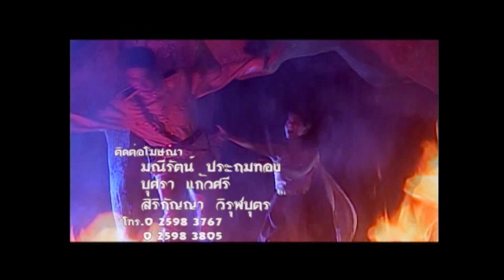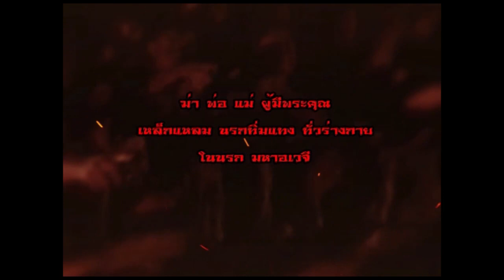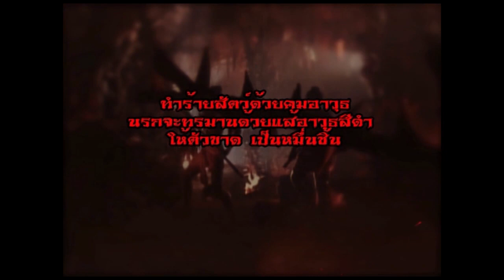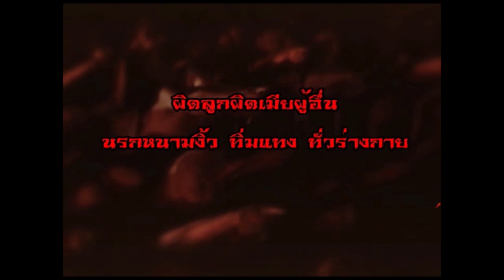เปรตวัดสุทัศน์ ตอน 66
พันภพ ได้รับคำสั่งให้รับตัวหลวงโอสถ ผู้มีความเชี่ยวชาญในโรคฝีในท้อง จากเมืองเอยุธยา ระหว่าง เดินทางพันภพเจอสัมภเวสี และล้มป่วยด้วยไข้ป่าเจียนตายแต่รอดตายด้วยการรักษาของ หลวงโอสถ  หลวงโอสถมีเมียชื่อบัว  ทั้งสองมีบุตรสาวด้วยกัน 3 คน คือ แสนเสน่ห์  วงแหวน และ แพนคำ ซึ่งเป็นใบ้  ก่อนที่บัวจะมาอยู่กับหลวงโอสถนั้น นางได้ถูกโจรชื่อ เสือแมน ฉุดไปข่มขืนและ มีลูกติดท้องมา นั่นคือ แสนเสน่ห์  มีแต่บัวเท่านั้นที่รู้ความจริง

แสนเสน่ห์เป็นสาวสวย ชอบใช้เสน่ห์ยั่วผู้ชายให้มาหลงใหลตน ใจคอโหดเหี้ยม ชอบข่มขู่ดูถูก บัวผู้เป็นแม่อยู่เสมอ ต่างจากน้องสาวทั้งสองที่เป็นคนรักและสงสารแม่ เมื่อได้พบกับพันภพ แสนเสน่ห์ เกิดรักใคร่ แต่พันภพมีคู่รักอยู่แล้วชื่อ สร้อย

หลวงโอสถตายด้วยโรคห่า ก่อนสิ้นใจบัวได้สารภาพว่า แสนเสน่ห์เป็นลูกเสือแมน  แสนเสน่ห์ รู้จึงโกรธแค้นทุบตีแม่ และวางแผนฆ่าแพนคำโดยใช้โตเป็นเครื่องมือ แสนเสน่ห์ได้ขอร้องพันภพมิให้ แต่งงานกับสร้อย เมื่อพันภพไม่ยอมทำตาม แสนเสน่ห์จึงอาฆาตพยาบาท ต่อมาแม่บัว ล้มเจ็บและตายอย่างอนาถา   ฝ่ายแสนเสน่ห์ร่ำรวยเงินทองก็เพราะเสือกร่างกับ เสือแมนนำเงินทองที่ปล้นมาซุกซ่อนเอาไว้ในบ้าน จนวันหนึ่งเสือแมนรู้ว่าแสนเสน่ห์ไล่บัวออกจากบ้าน จึงโกรธแค้นลูกสาว ทำให้แสนเสน่ห์ไปตามพันแสงมาดักจับเสือแมนกับเสือกร่าง จึงได้เกิดการต่อสู้กัน ทั้งแสนเสน่ห์ พันแสง เสือกร่าง เสือแมน ยิ่งฆ่ากันตายในกองไฟ

หลังหตุการณ์ร้ายผ่านไป พันภพ วงแหวน แพนคำ และแม่ก้าน ก็กลับเข้ามาอยู่ในกรุงเทพฯ อีกครั้ง ในวันหนึ่งทุกคนก็ได้เผชิญหน้ากับเปรตใหญ่วัดสุทัศน์ ได้พบว่าแสนเสน่ห์ได้กลายเป็นเปรตขอ ส่วนบุญ แสนเสน่ห์จะหนีพญายมและบ่วงกรรม ได้พ้นตลอดไปหรือไม่ .ติดตามชมละครสะท้อนผลกรรม เรื่อง “เปรต...วัดสุทัศน์" ได้เลย

วันที่ออกอากาศ : 16 สิงหาคม 2555 - 7  ธันวาคม 2555
นักแสดงนำ : วรนันท์ พร้อมมูล, วิจิตรา ฉายสุวรรณ, ดวงรัตน์ คะชะสะ, กฤติยา ยอดครู, รติพงษ์ ภู่มาลี, สรพงศ์ ชาตรี, มานพ อัศวเทพ, พงษ์ประยูร ราชอาภัย, ศรีนวล ขำอาจ,สิริยา นฤนาท, ทับ ท่ากระดาน
ผลิตโดย : บริษัท สามเศียร จำกัด , บริษัท ดีด้า วิดีโอ โปรดักชั่น จำกัด
บทประพันธ์ : บุราณ
บทละครโทรทัศน์ : ชารวีย์ สิรินันท์
กำกับการแสดง : โสม
ประกอบเพลง : ณัฐพร อ้วนมี